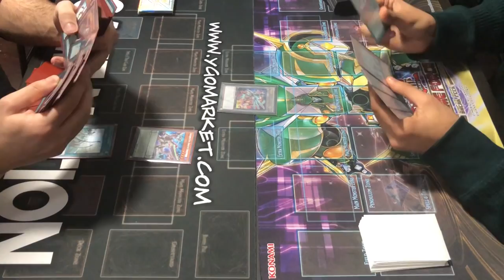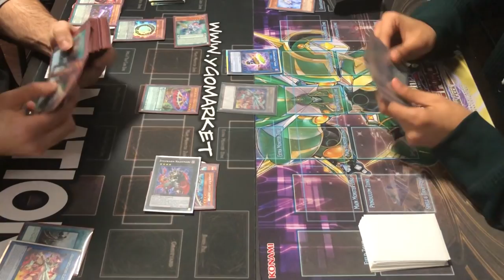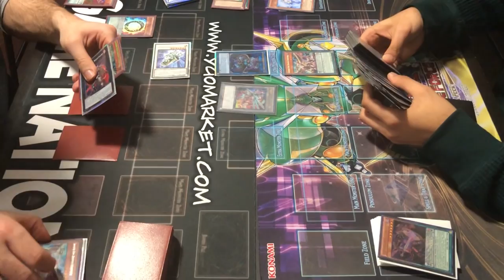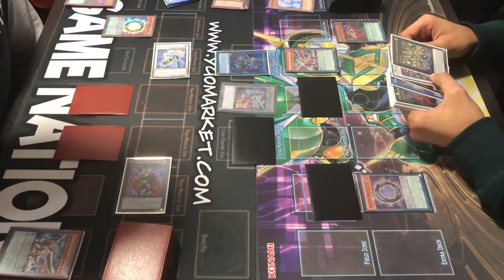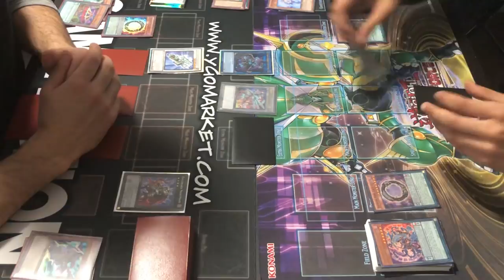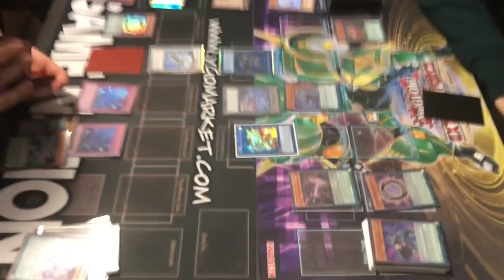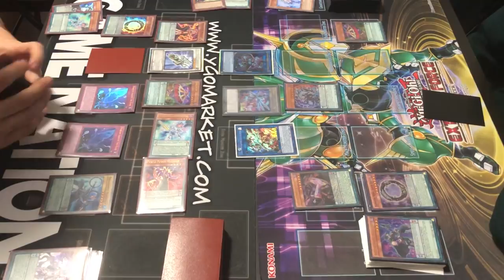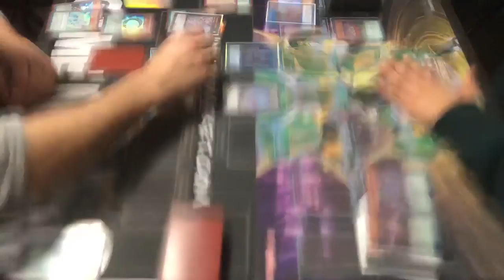MUST-WATCH!!! TRIF GAMING VS ROHAN THOMAS GAME 6!!! LIVE PENDULUM MIRROR MATCH!!!! YUGIOH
--- TURN OFF ADBLOCK AND/OR CLICK AN AD OR TWO :D
--- GET YOUR ELECTRUM MAT NOW!!! PRIVATELY MSG ME IF INTERESTED!
--- MSG ME IF U WANNA BUY AN 80$ BUDGET PENDULUM DECK
--- IF U BUY FROM AMAZON USE MY
--- SIGN UP AS AN UBER DRIVER WITH MY CODE: SN5GXUE
THANKS FOR THE SUPPORT GUYS I LOVE YOU ALL